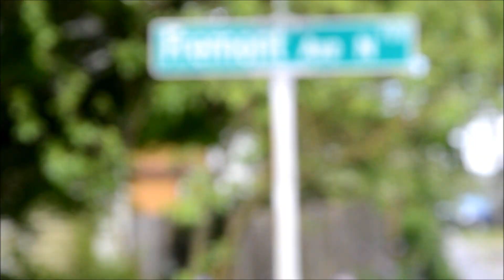Raybandmafia/LickSquad-No Hook (Licksquad Video)FYG ShIt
NeW tRACK pRomO track Reay SKATE tAKES boB gnarly are To LEVEL ^UP^ Special Skat Goes To 7huNned To show That Light Love STAy Tuned AND BE on the Look Our For My BRoadie TiMMY from 7HUNNED lIghtboys SqUAD Vidd shoOt Coming soon